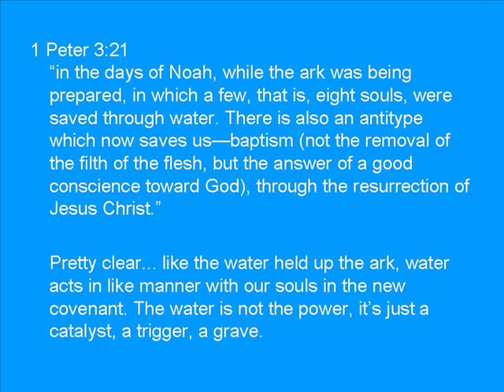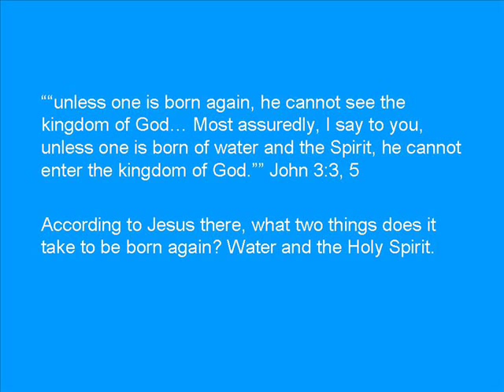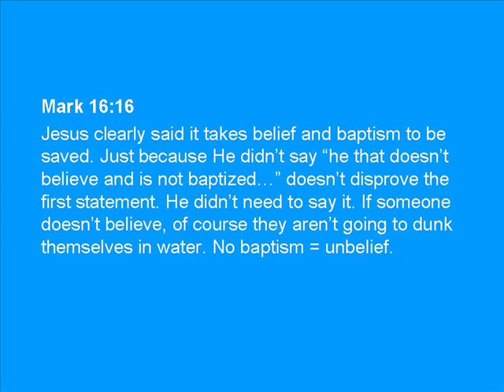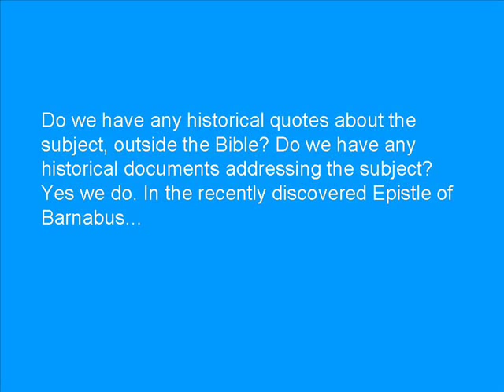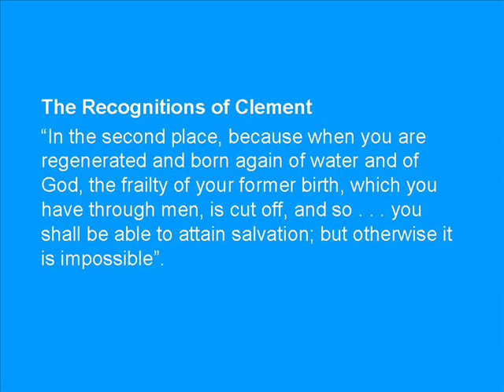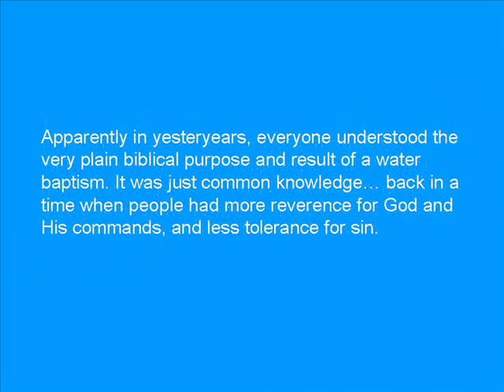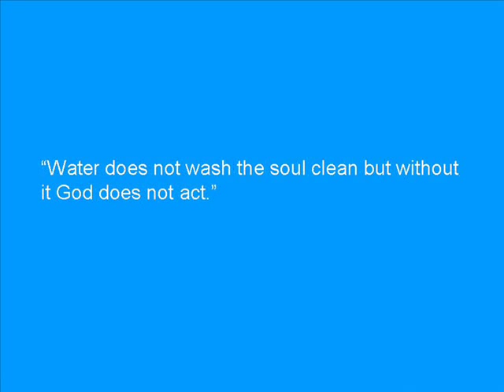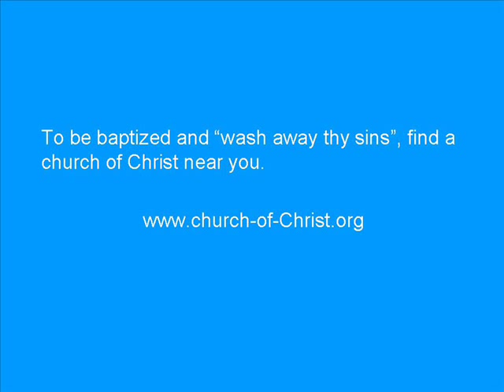The Truth About Water Baptism. Proof. Fact. History. Context. Irrefutable. Undeniable. Reality.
I have a 100% success rate healing people, no joke, no exaggeration. If you or anyone you know has a health problem they want gone - or you just want to learn how to heal and prevent any health problem under the sun - email me or relay my email for homeostasis and quick relief - .

Don't Put Another Dime in Your Church Collection Plate Until You Watch This. The Truth About Tithing

"The Church Model: Rapid Church and Economic Growth in 5 Steps"

Exactly what is the purpose of a water baptism? What did popular church leaders through the centuries believe was the purpose of a water baptism?

No more excuses. Total proof of the reason water baptism was instituted by God, and proof positive that this "water baptism is an act of obedience that follows conversion" doctrine is recent, not appearing in history until last century. Smash the lies, and get baptized, "and wash away thy sins."

Denominations (not their founders) have reduced God's salvation to a cheap, quick, easy method. While the apostle Paul took three days of teaching, fasting, and repentance to prove himself and mourn over a life of sin and folly before he was told to "arise, and be baptized, and wash away thy sins."

With water baptism the truth about water baptism and how to baptize baptized sprinkle immerse truth how to be a Christian and riley stephenson but soul winning not evangelism with alex jones witnessing sharing how to water baptism in the name of the Father, Son and Holy Spirit. infowars when am I saved? baptized baptize immerse faith joel osteen denominations prayer healing heresy salvation alex jones but Paul Washer of kenneth copeland ministries church Bible Jesus Christ how to be a Christian even with prophecy kfa kenosha first assembly of God in the church of God by the church of Christ infowars and how to water baptism immersion and baptized John the baptist baptize for the remission of sins charles stanley to pope john paul 2 II how to be a Christian joel osteen after the holy Bible heresy heretic scripture infowars jerry falwell pat robertson franklin graham with billy graham and the council of nicea cyril of jerusalem john wesley IS WATER BAPTISM NECESSARY FOR CHRISTIANS? john calvin how to be a Christian washed by the blood of Christ joseph smith alex jones jon smyth Campbellites Mennonites  Schwarzenau and Brethren German Baptists english Anabaptists were called Baptists Anabaptist are English American Baptists protestant with catholic seventh day adventist how to be a Christian infowars joel osteen gospel to the hermeneutics world church council of churches presbyterian virgin mary lazarus apostles peter paul john nero antichrist prophecy how to be a Christian old testament new testament Paul Washer of peace love joy saints sainthood Rosicrucian cross of Christ how to be a Christian alex jones temple veil how to be a Christian jews judea galilee nazarene  virgin birth bethlehem holy Spirit trinity Timothy washed by the blood of Christ. armageddon to kingdom of God how to be a Christian Paul Washer infowars of kingdom of heaven kingdom of Christ worship king of kings Lord of lords yeshua yahweh second coming alex jones joel osteen sacrifice altar lamb bull goats grain offering type antitype pigeon doves crucify thief on the cross day of the Lord infowars IS WATER BAPTISM NECESSARY FOR CHRISTIANS? sheep goats parables demons angels paranormal activity alex jones ufo heaven possessed judgment day premillennialism amillennialism preterism return of Christ left behind infowars chuck colson walk in the word hank haanegraph woodrow kroll james macdonald jim daly john macarthur chuck swindoll Paul Washer alex jones of david jeremiah fletcher brothers j. vernon mcgee joel osteen washed by the blood of Christ jay sekulow tony evans infowars how to water baptism how to baptize sprinkling when should I be baptized immersion the truth cfcmi riley stephenson soul winning evangelism alex jones witnessing sharing water baptism but sprinkling baptized baptize immerse alex jones faith denominations prayer healing salvation kenneth copeland ministries church Bible Jesus Christ prophecy kfa kenosha first assembly of God church of God church of Christ water baptism baptized. alex jones joel osteen washed by the blood of Christ not John the baptist baptize for the remission of sins charles stanley pope john paul 2 II holy Bible heresy heretic scripture jerry falwell pat robertson franklin graham billy graham council of nicea cyril of jerusalem alex jones john wesley john calvin joseph smith jon smyth Campbellites Mennonites alex jones Schwarzenau Brethren German Baptists english Anabaptists were called Baptists Anabaptist English American Baptists joel osteen protestant catholic seventh day adventist gospel